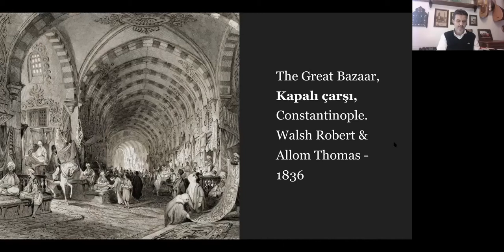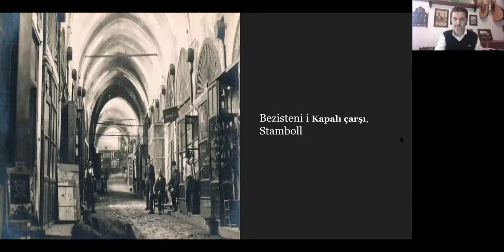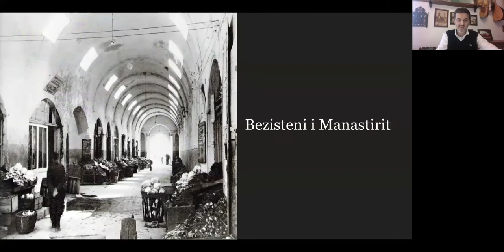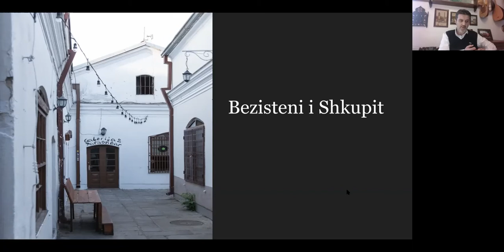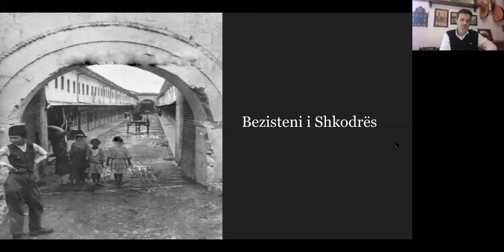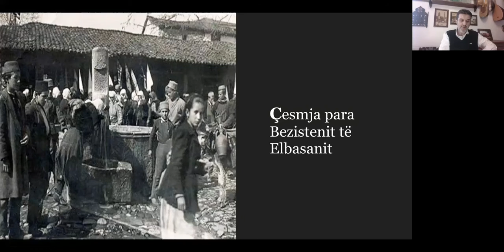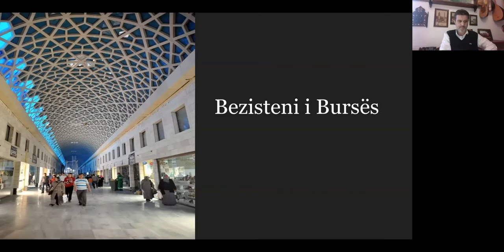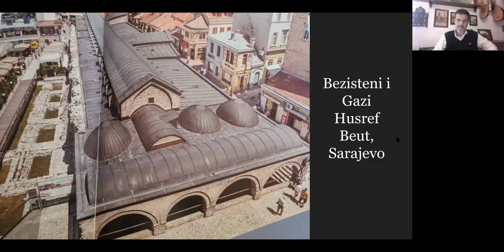Reflektime Ramazani - Bezisteni, bërthama e çarshive të dikurshme